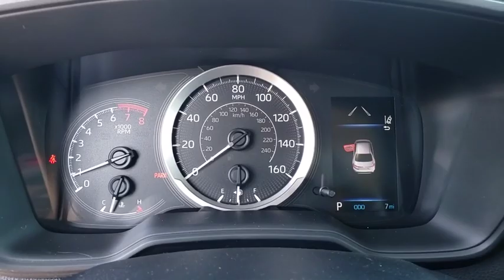2020 Toyota Corolla Jacksonville Beach, Orange Park, Middleburg, Macclenny, Callahan T200507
Super White New 2020 Toyota Corolla available in Jacksonville, Florida at Ernie Palmer Toyota. Servicing the Jacksonville Beach, Orange Park, Middleburg, Macclenny, Callahan, FL area.

Recent Arrival! 30/38 City/Highway MPG Super White 2020 Toyota Corolla LE 1.8L I4 DOHC 16V
Wheels: 16 Wide Vent Steel,Front Bucket Seats,Premium Fabric Seat Trim,Radio: AM/FM w/6 Speakers & Navigation,4-Wheel Disc Brakes,6 Speakers,Air Conditioning,Electronic Stability Control,Front Center Armrest,Tachometer,ABS brakes,AM/FM radio,Automatic temperature control,Brake assist,Bumpers: body-color,Delay-off headlights,Driver door bin,Driver vanity mirror,Dual front impact airbags,Dual front side impact airbags,Front anti-roll bar,Front reading lights,Front wheel independent suspension,Fully automatic headlights,Heated door mirrors,Illuminated entry,Knee airbag,Low tire pressure warning,Occupant sensing airbag,Outside temperature display,Overhead airbag,Panic alarm,Passenger door bin,Passenger vanity mirror,Power door mirrors,Power steering,Power windows,Radio data system,Rear anti-roll bar,Rear seat center armrest,Rear window defroster,Remote keyless entry,Security system,Speed control,Speed-sensing steering,Split folding rear seat,Steering wheel mounted audio controls,Telescoping steering wheel,Tilt steering wheel,Traction control,Trip computer,Variably intermittent wipers,Exterior Parking Camera Rear,Auto High-beam Headlights,Distance pacing cruise control: Full-Speed Range Dynamic Radar Cruise Control (DRCC),Lane departure: Lane Departure Alert (LDA) w/Lane Tracing Assist (LTA) active,Emergency communication system: Safety Connect with 1-year trial